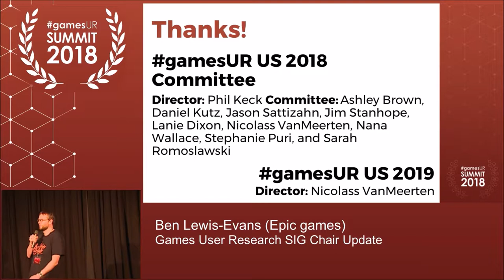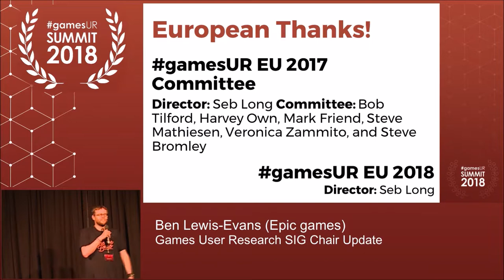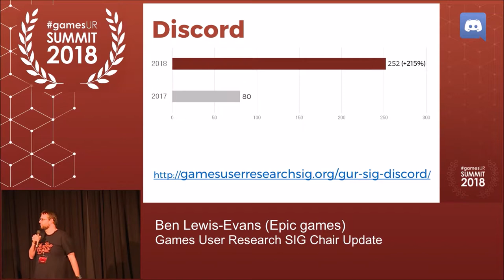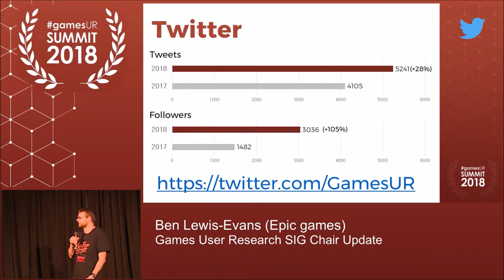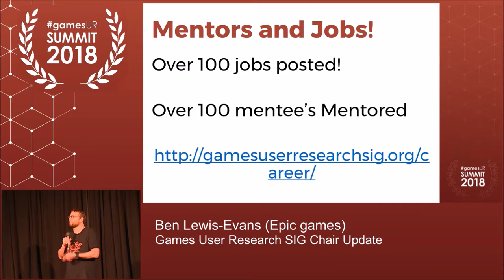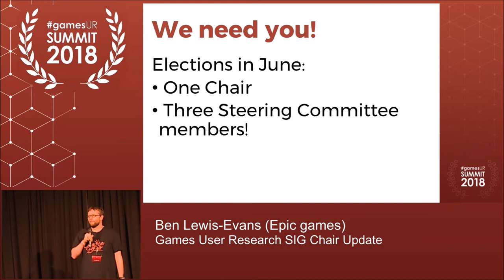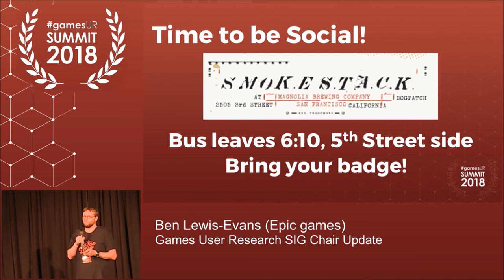Games User Research SIG Chair Update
GURSIG Chair Ben Lewis-Evans (Epic games) closes the gamesUR US Summit 2018 with acknowledgments to the committee, volunteers, and shares the statistics on the growth of GURSIG community.